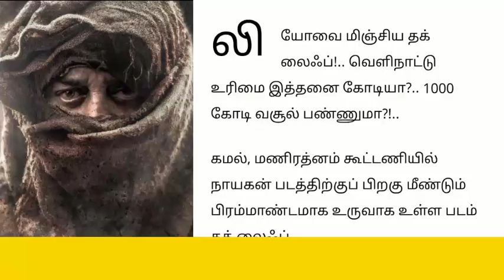லியோவை மிஞ்சிய Thuglife கண்டிப்பா 1000 கோடி சவுல் எடுக்கும் | Simbu | Kamal | Hero Cg Info